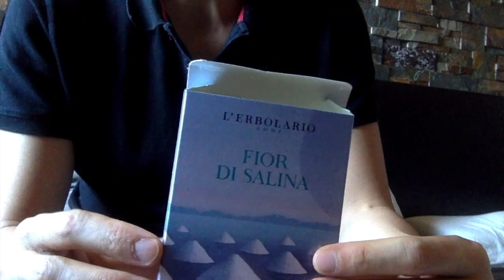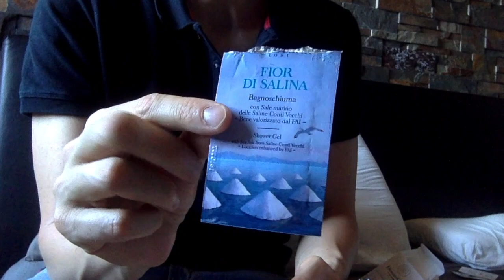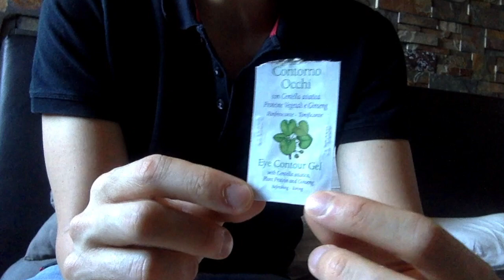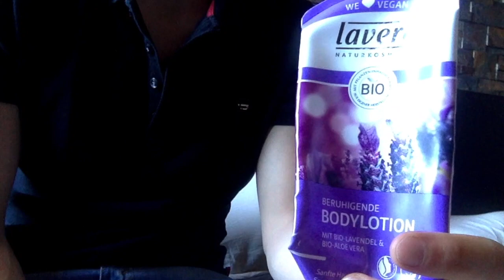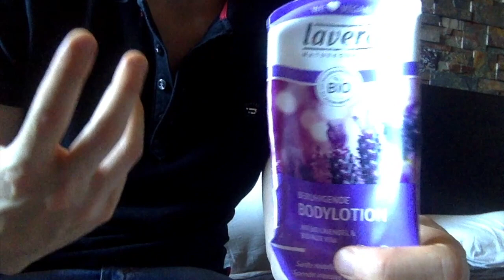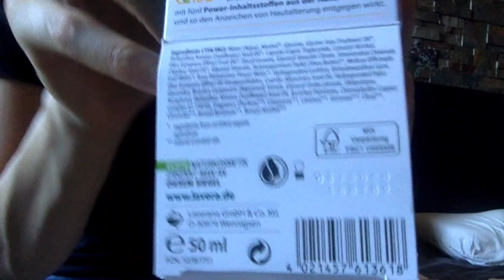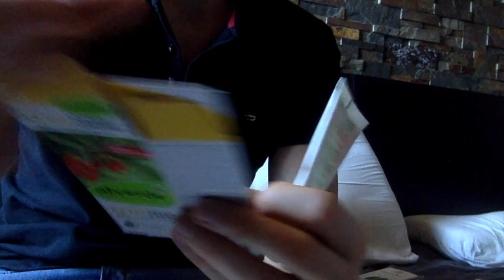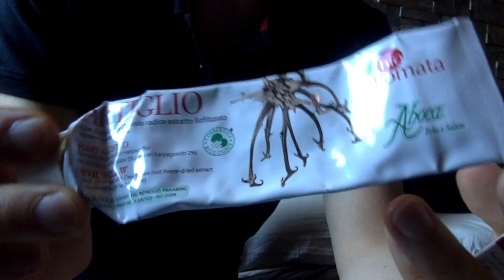TI BUTTO! - luglio 2018 (prodotti finiti - empties)